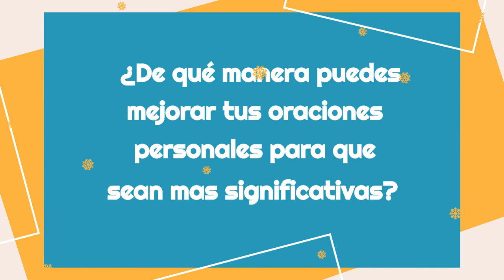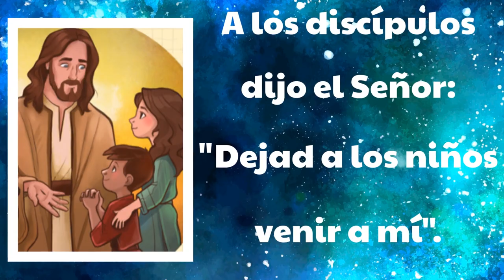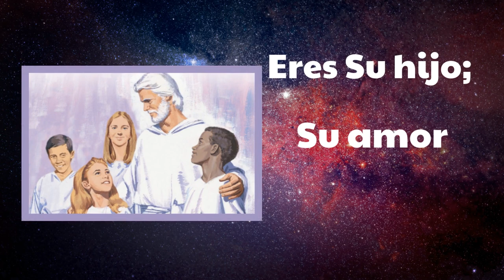Ven, Sígueme Primeros Pasos: “Mi corazón se regocija en Jehová”